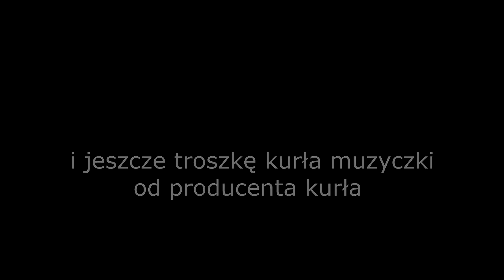(zwierzeta z windows) w vegas movie studio 16 próbny film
zabawa video edition z programem Vegas Movie Studio 16